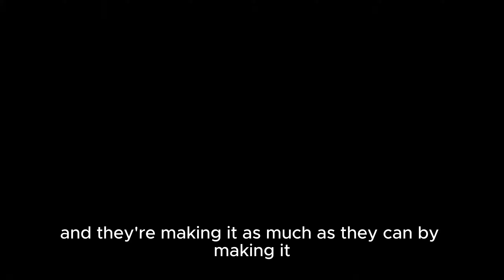Game design are getting worse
You can tip here!